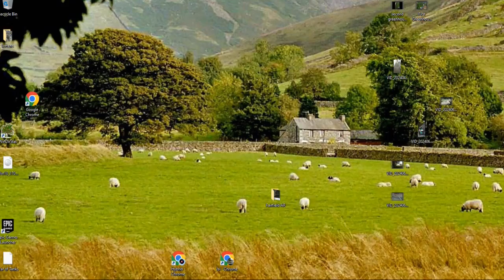War Tanks battle in game footage 2024